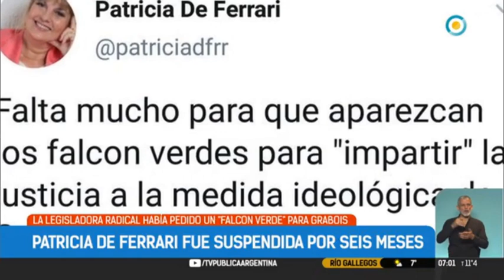SUSPENDEN A UNA DIPUTADA QUE PIDIO LOS FALCON VERDES.